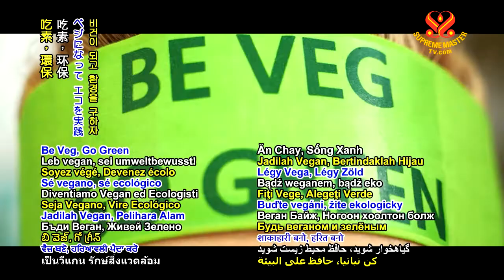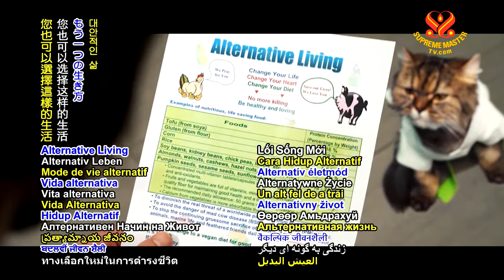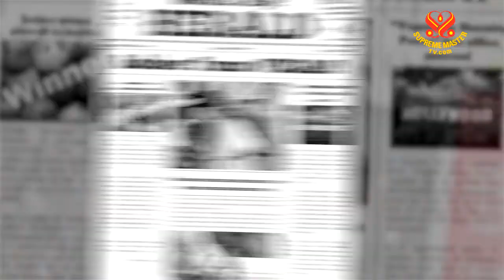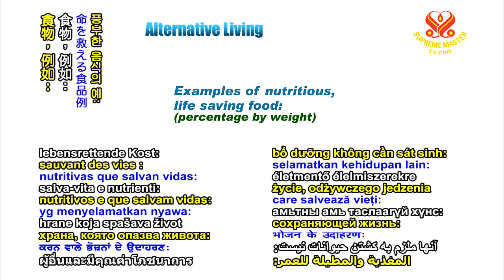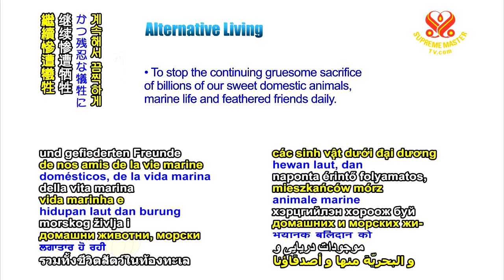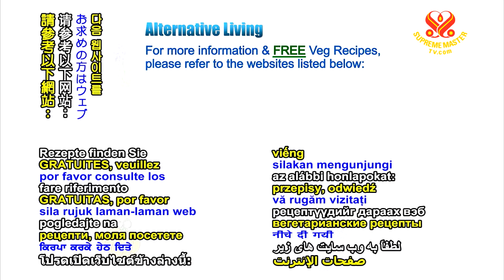VEGAN Advertisement | ROBBER and KUNG FU WIFE